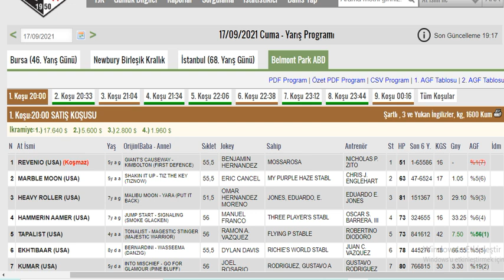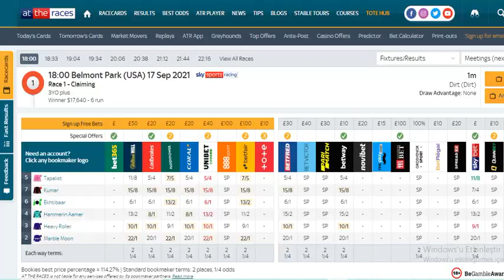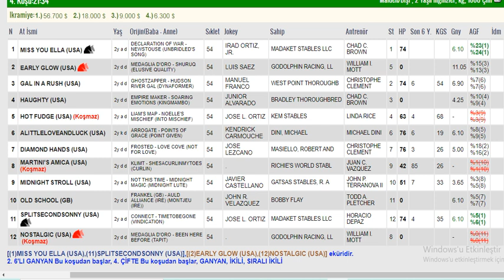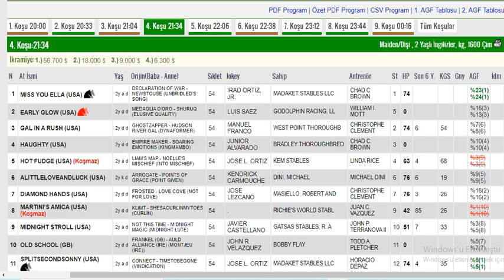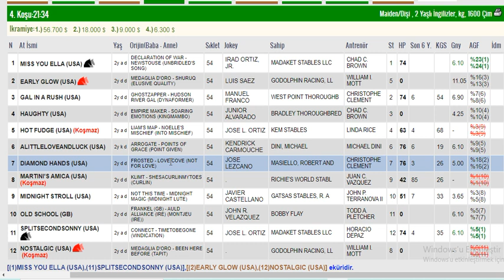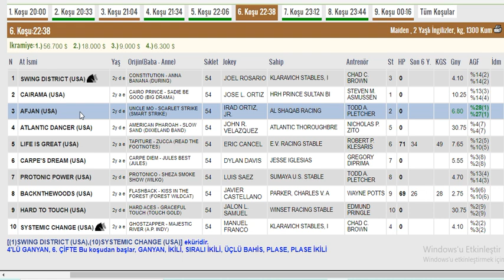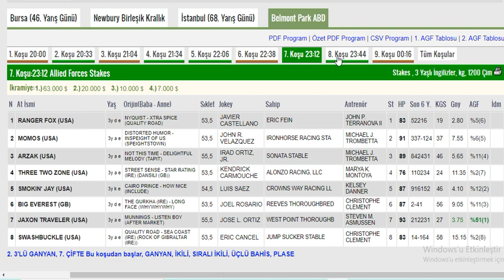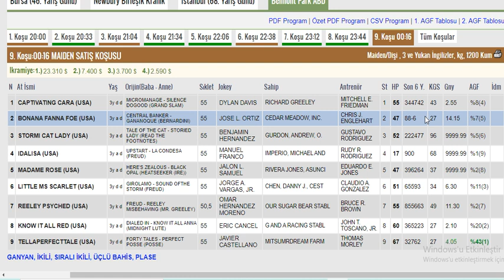17 Eylül 2021 Belmont Park ABD Altılı Ganyan Tahminleri Ve Analizleri